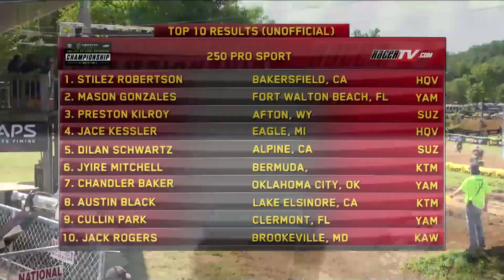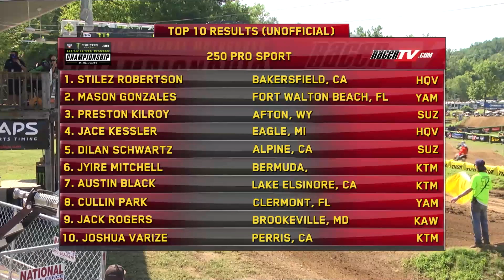2020 Loretta Lynn's Remastered Moto 2 - 250 Pro Sport